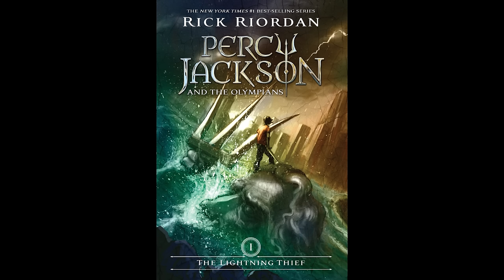Lighting Thief Thursday! Book 1 Chapter 9: I Am Offered A Quest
Now that Percy has been accepted as a true son of Poseiden, now he is given a quest by the Oracle of Delphi (I hope y'all liked what I did for her voice)